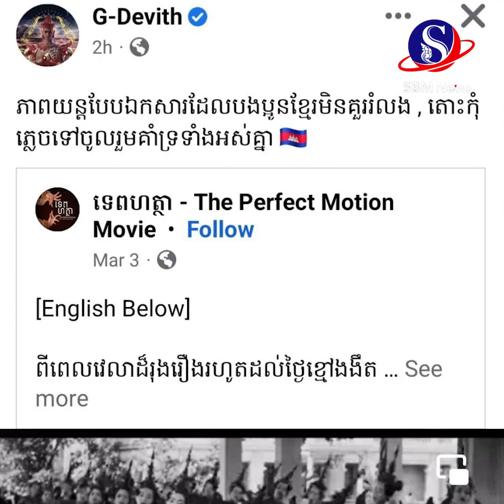ហេង សុខវិសាល ចង់ឱ្យកូនខ្មែរស្គាល់អ្វីដែលជារបស់ខ្លួន ជួលរោងកុនឱ្យអ្នកគាំទ្រមើលរឿង «ទេពហត្ថា»